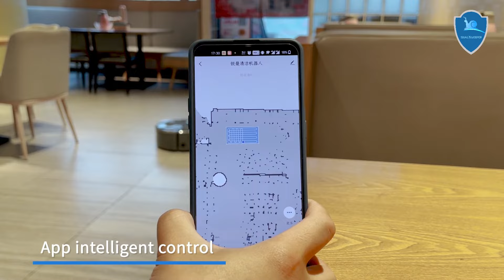Self Cleaning Restaurant Commercial Mopping Robot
💡Snail commercial mopping robot is designed based on improving the cleaning efficiency of commercial places. The cleaning area covers medium-sized restaurants and cafes, large shopping malls, supermarkets, lobbies, factories, etc.
It is one of the ideal and popular commercial cleaning solutions, sweeping, mopping, vacuuming, scrubbing and disinfection in one
✅One-time suction mop for milk, melon seed shells, and dust, dry and wet stains, efficient cleaning，easy to deal with.
✅Built-in uv disinfection lamp, automatically, efficiently and accurately disinfect the ground without hurting the ground
✅3cm safe cleaning along the wall & "井" shaped cleaning path, cleaning without dead ends, full coverage of the area
✅Scan the surrounding environment in real time, match the cleaning area, and accurately clean the designated area
✅APP intelligent control, one-key quick cleaning